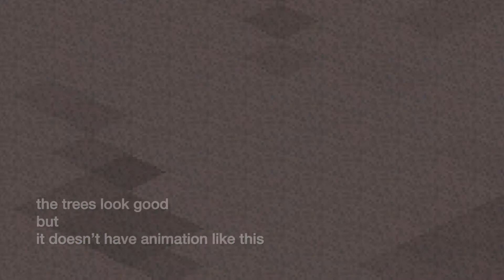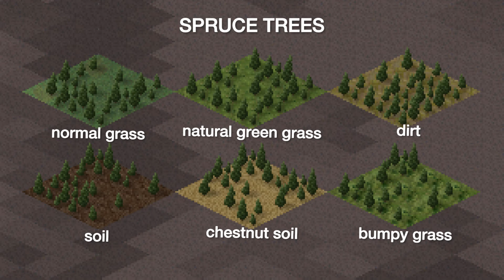TheoTown New Updates: Added more trees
On the new patch update V.1.10.55, TheoTown added two more trees: Alder Tress, and Spruce Trees

Let’s take a look at it.